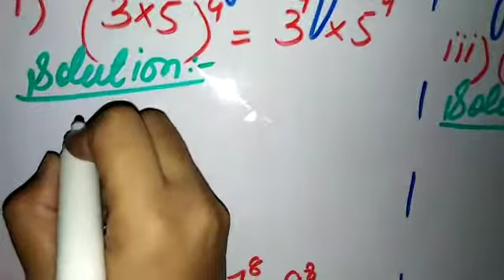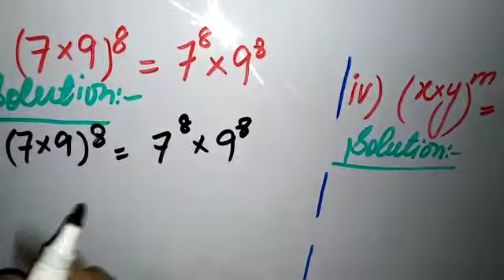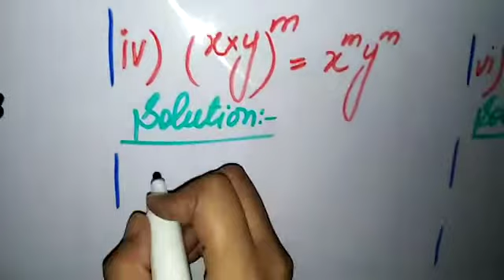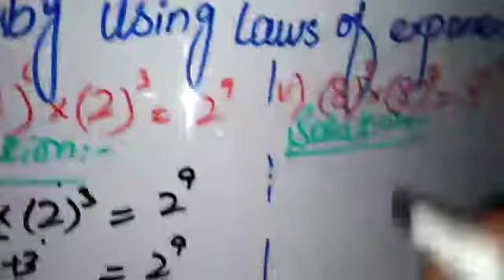Math's 7th class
Exercise no 4.2 do all questions